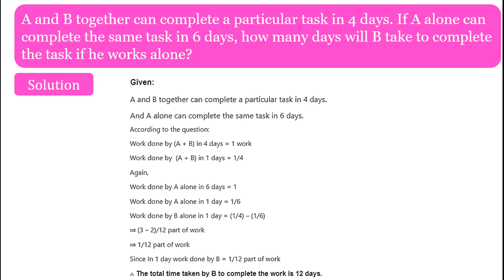A and B together can complete a particular task in 4 days. If A alone can complete the same task in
A and B together can complete a particular task in 4 days. If A alone can complete the same task in 6 days, how many days will B take to complete the task if he works alone?